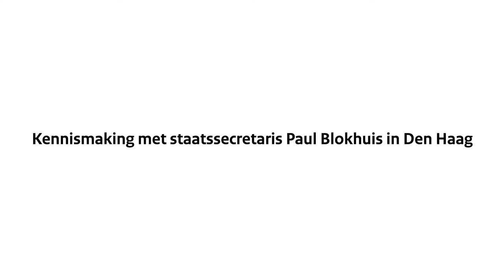Yessica bij Paul Blokhuis (KennerCadeau 2019)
Ervaringsdeskundigen worden sinds kort gekoppeld aan bewindslieden en politici bij VWS.
Dat noemen ze: KennerCadeau
Vreselijke term, want ik kan niet cadeau gedaan worden.
Maar goed: ik deel mijn ervaring als KOPP, Kind van Ouders met Psychische Problemen. Opdat de politiek er zijn voordeel mee kan doen 👍🏼